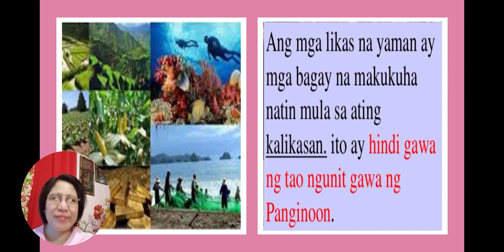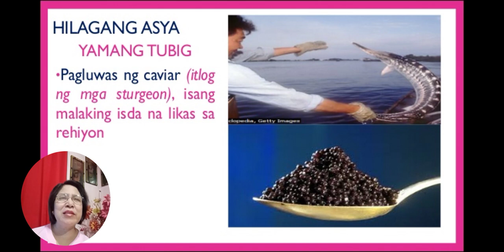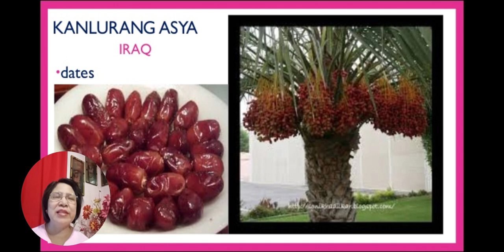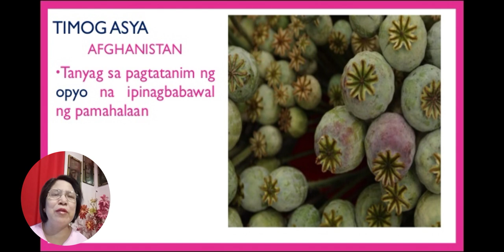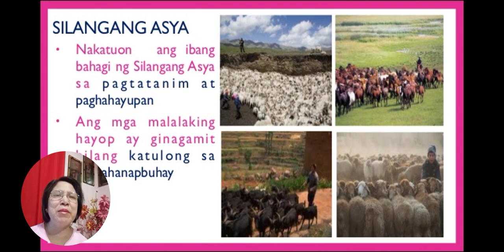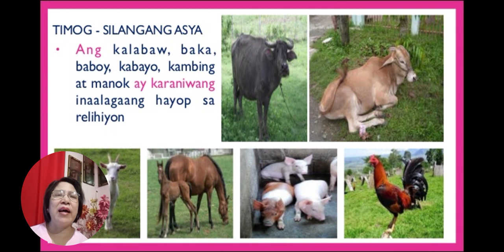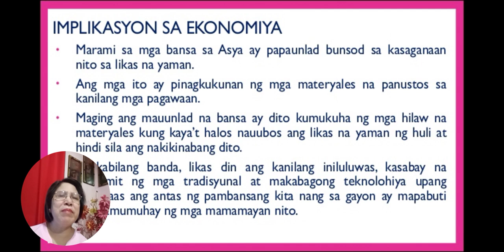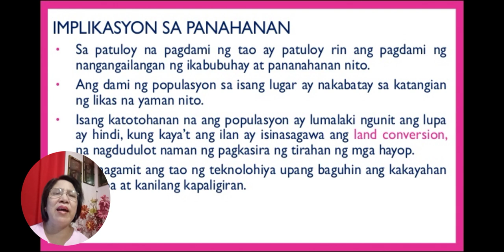AP7 Q1 _W2 Mga Yamang Likas ng Asya